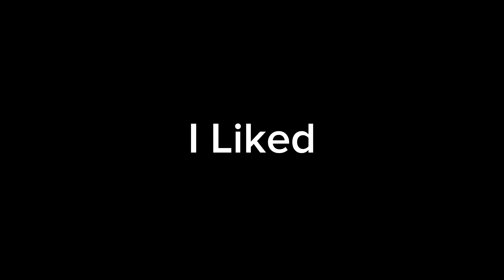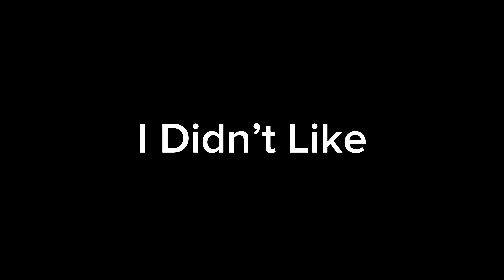Twisters - Movie Review - (2024)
I was able to watch Twisters, so here is my review on it.

Twisters Cast And Crew IMDB:

Directed by Lee Isaac Chung
Screenplay by Mark L. Smith
Story by Joseph Kosinski
Produced by Frank Marshall
Patrick Crowley
Starring: Daisy Edgar-Jones
Glen Powell
Anthony Ramos
Brandon Perea
Maura Tierney
Sasha Lane

0:00 Intro
0:03 I Liked
2:03 I Didn’t Like
3:59 Conclusion